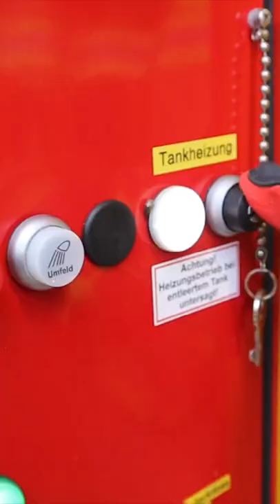Wichtig für wasserführende Abrollbehälter (AB Lösch z.B.)